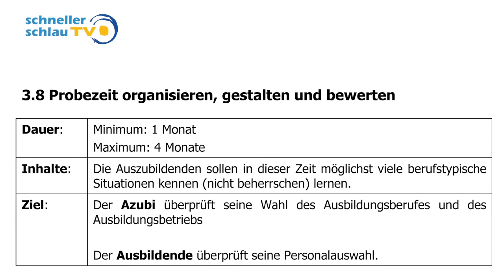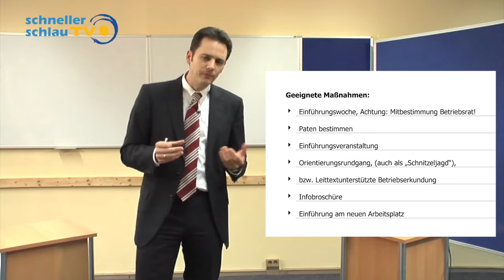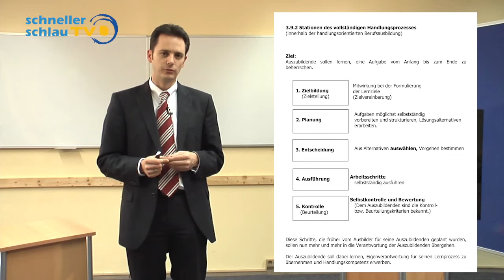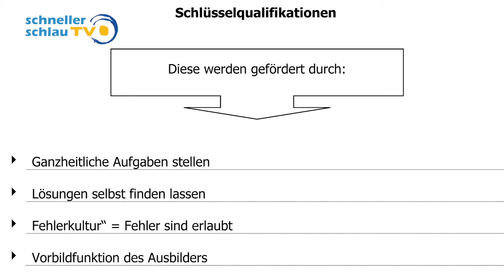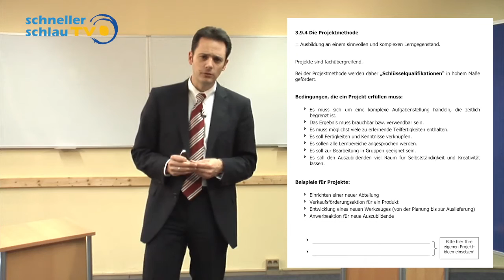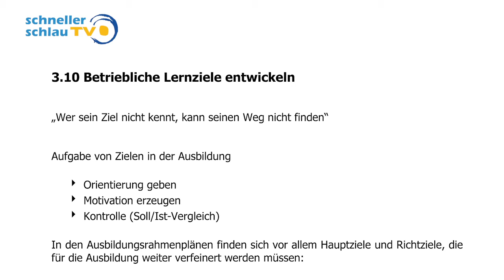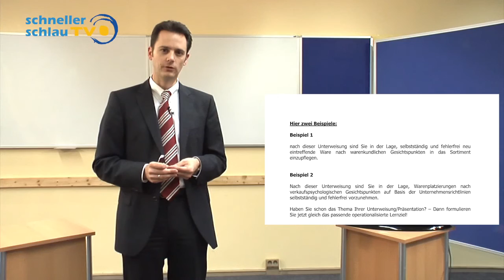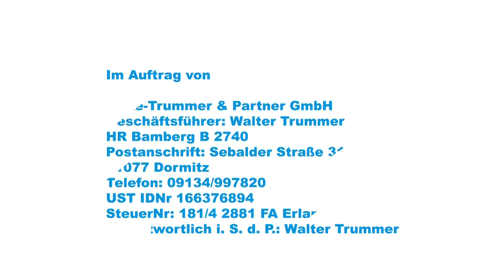Handlungsfeld 3 - 3/5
Die Ausbildung der Ausbilder